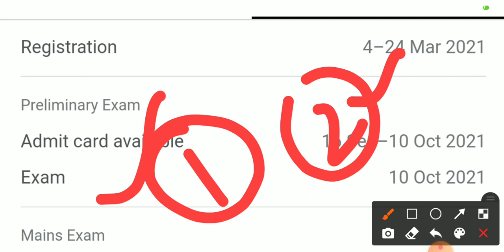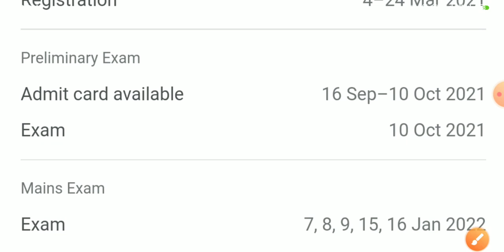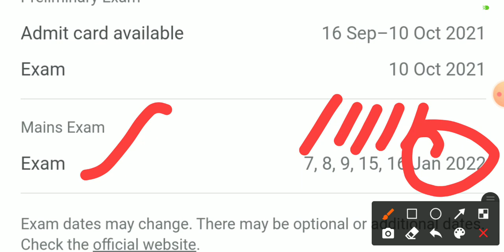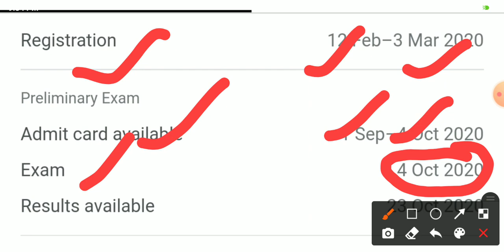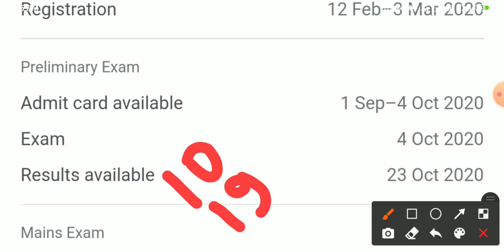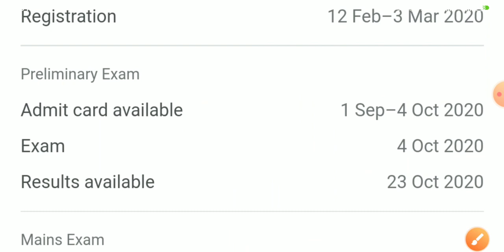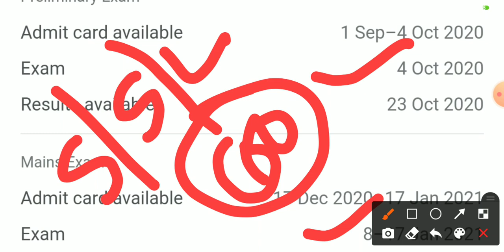UPSC CSE PRELIMS RESULT 2021 || UPSC IAS RESULT 2021 || UPSC CSE ANSWER KEY 2021